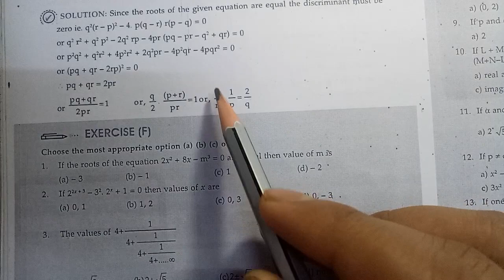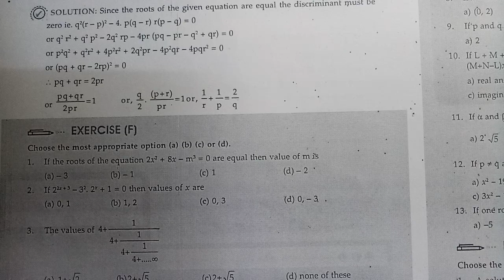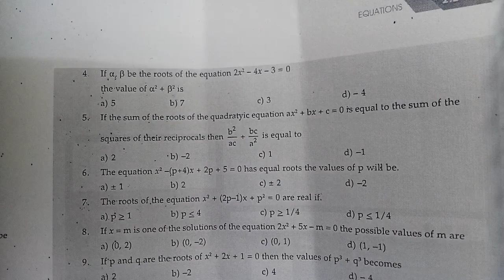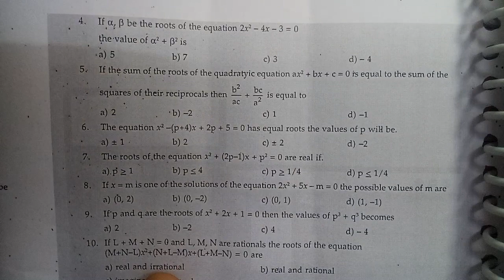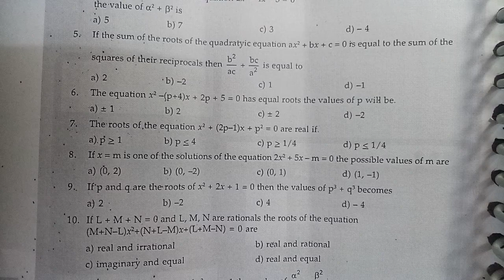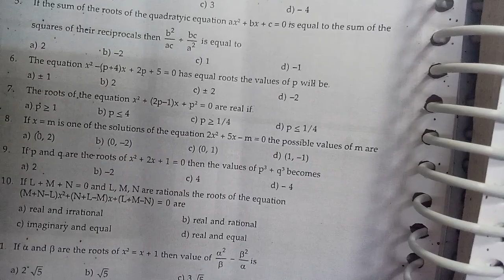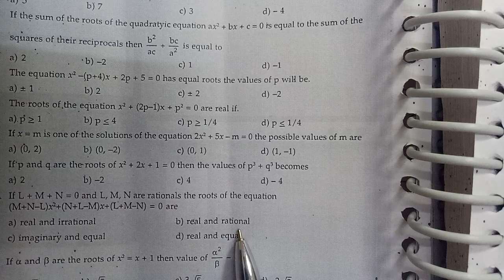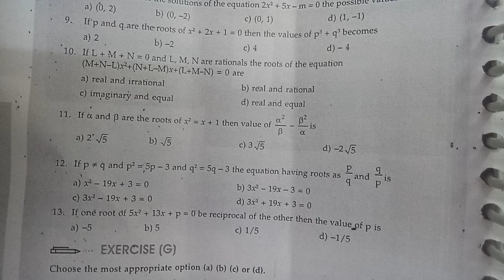Lecture:15|Equation|Exercise(F)|CA foundation Business mathematics|Entrance Preparation|Radhe Gupta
SYLLABUS:BUSINESS MATHEMATICS

CHAPTER:EQUATION

TOPIC: Quardatic Equation

PAPER NO:3

TEACH BY:RADHE GUPTA

LECTURE:15

BASIC CONCEPT OF EACH WORD STEP BY STEP

HARD WORKING
HARD STUDY

MOST FABULOUS EXPERIENCE TEACHER

ALL EXAMPLES RELATED DOUBT

MOST QUESTIONS ATTEMPT

PRACTICE OF EACH QUESTIONS OF ICAI STUDY MATERIAL

CALCULATOR TRICK

HARD WORK

SMART WORK

SHORTLY SOLVED QUESTION

SMART TRICK

I HOPE YOU WATCH TILL THE END
NOW,